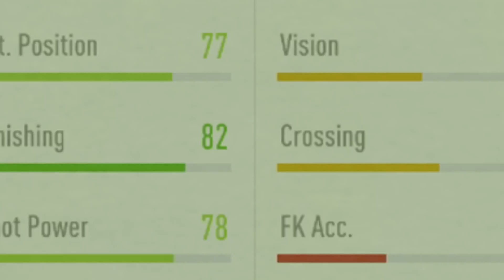FIFA 18 NORWAY SQUAD BUILDER Ft SIF SORLOTH IF WANGBERG + IF ELYOUNOUSSI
Fifa 18 Ultimate Team Norway Squad builder Ft Ingame stats, performance stats, player prices + gameplay from every player...

FIFA 18 ULTIMATE TEAM NORWAY SQUAD BUILDER TIMESTAMPS

SQUAD OVERALL STATS BREAKDOWN 8:36
PLAYER PRICES PS4 XBOX 8:49
JARSTEIN GAMEPLAY 0:16
ALEESAMI GAMEPLAY 0:56
SKJELVIK GAMEPLAY 1:41
IF WANGBERG GAMEPLAY 2:22
ELABDELLAOUI GAMEPLAY  3:08
TETTEY GAMEPLAY 3:51
SKJELBRED GAMEPLAY 4:51
JOHANSEN GAMEPLAY 5:28
SIF SORLOTH GAMEPLAY 6:07
IF ELYOUNOUSSI GAMEPLAY 7:02
KING GAMEPLAY 8:00

FIFA 18 NORGE SQUAD BUILDER